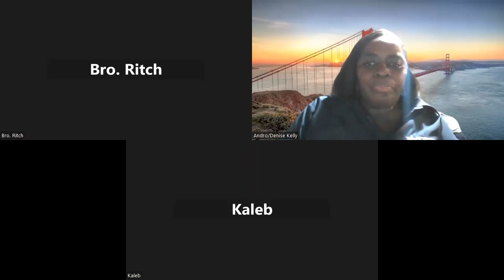What does God is With us Mean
Discussion about "God is with us"